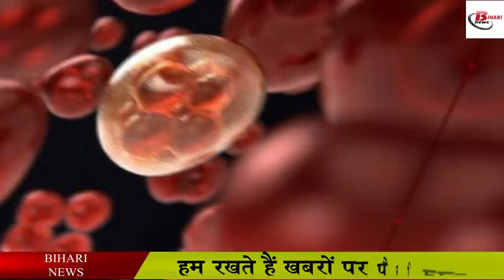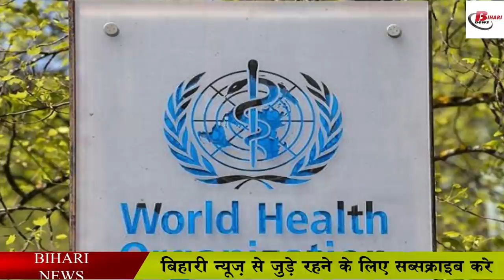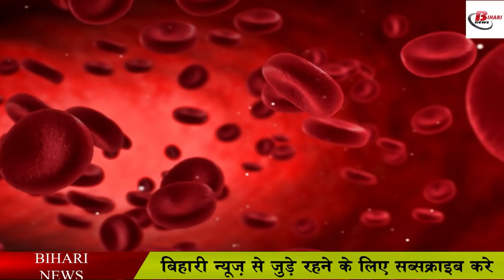कोविड-19 के नए लक्षण से घबराने की नहीं बल्कि सावधानी की है जरूरत